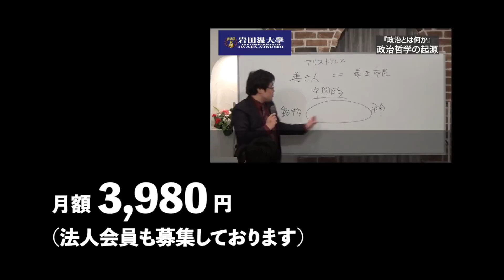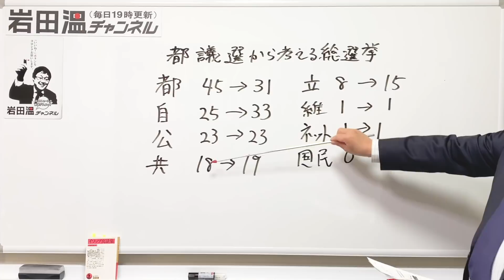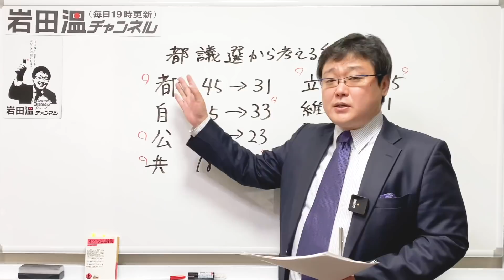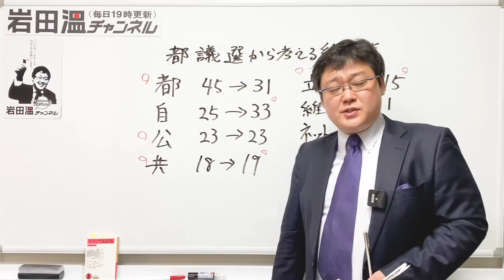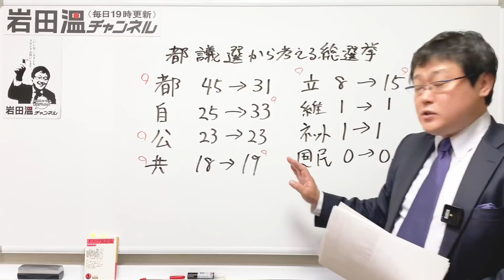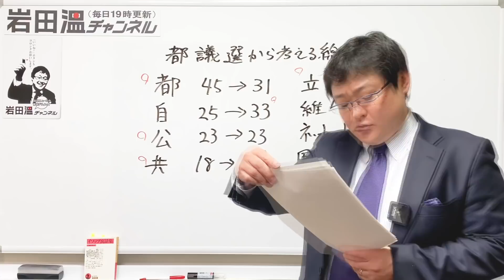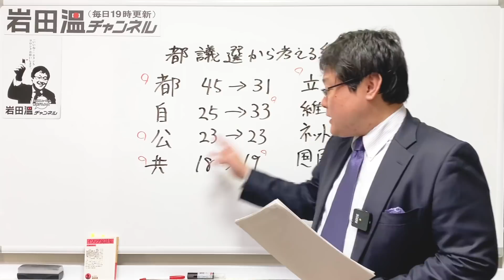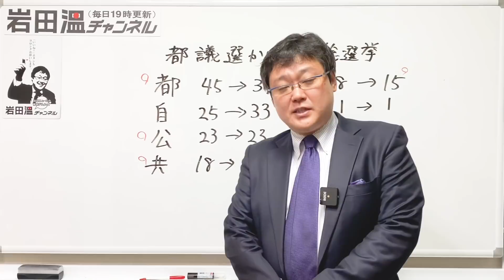【都議選選挙結果 徹底分析】唯一勝利したと言えるのは・・・(21/07/05)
（記）

口座名称：一般社団法人　日本歴史探究会
店名：０９９
預金種目：当座
口座番号：０２１０９３６
通信欄記入事項：ご寄付された方の氏名、住所、メールアドレスをご記入ください。